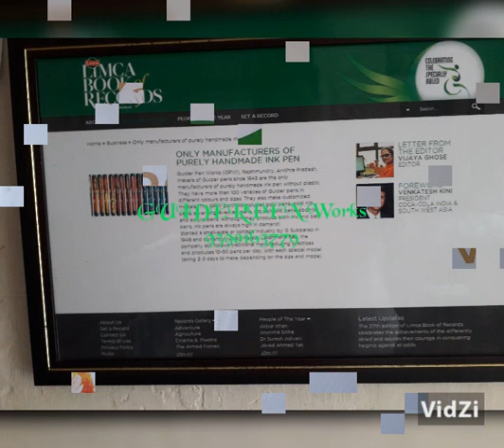Guiderpen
Guider Ink pen, it's good writing smooth comparable writing( hand made ebonite and acrylic ) many ink pen users satisfying for the quality, and compared with other brands, Guider Pen is originally hand making ink pen entire global, many model pens, price range normal eye drop with Indian NIB's from Rs800/-& upgraded with Schmidt German NIB's, converter models from Rs2000 /- up to Rs12000/- ready available not to wait for more days, immediately despatches after amount paying courier track no be provide, checkout all revues, for more update available pens contact through whatsapp ,email phone no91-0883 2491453
address
GUIDERPENS - Rajahmundry